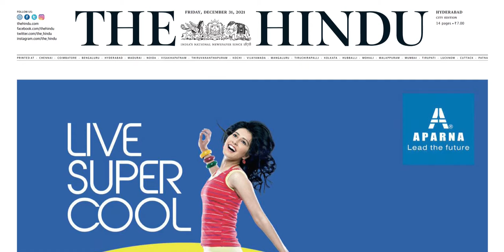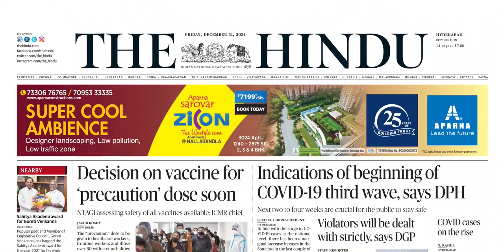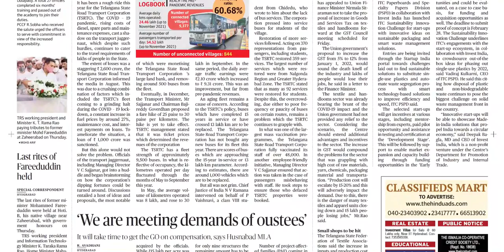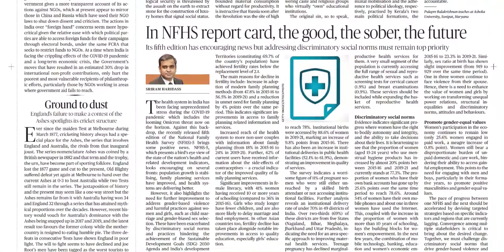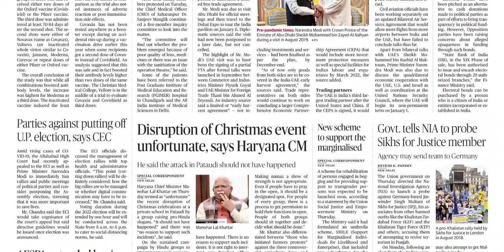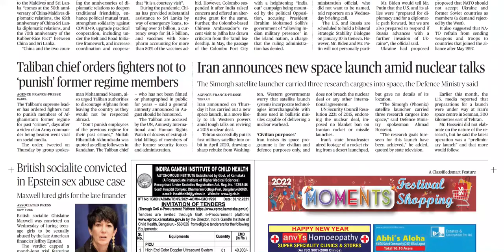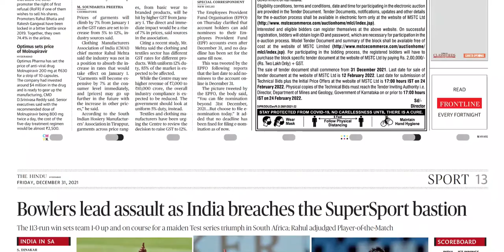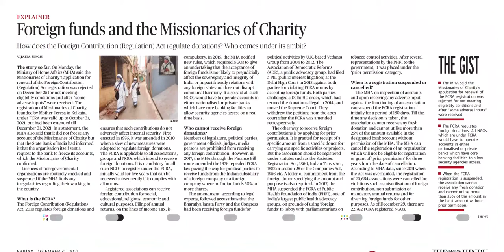THE HINDU TS 31 DECEMBER 2021 FRIDAY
Telangana news
Ap news
Cricket news
Sports news
Cinema news
Bussines newspaper
Crime news
Chaduvu paper
Education newspaper
Eenadu antharyaami
Antharyami eenadu
Telugu antharyaami
Apprentice jobs
Vasundara paper
Eenadu vasundara
Eenadu karimnagar
Haaybujji paper
Prathiba
Eenadu pratibha newspaper
Prathiba paper
New intiatives by politicians
Telugu news
Gk questions